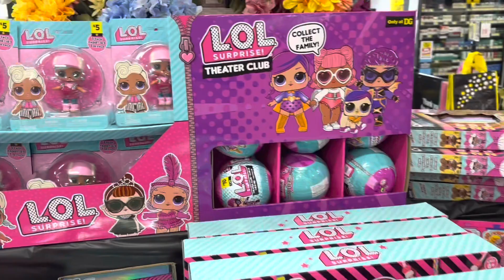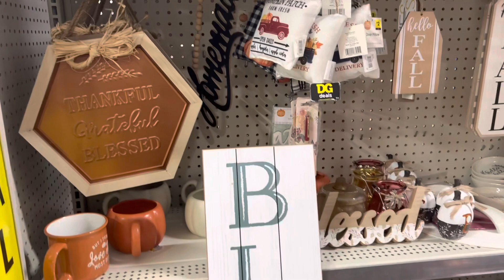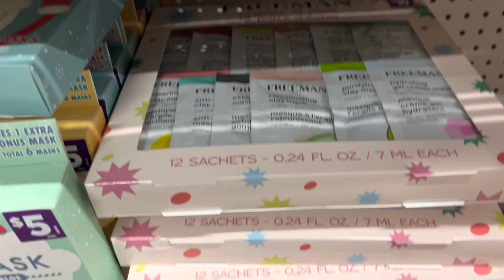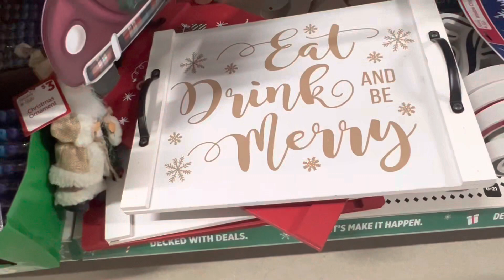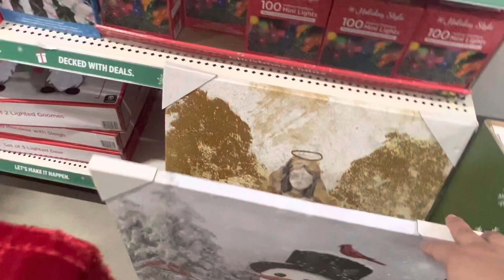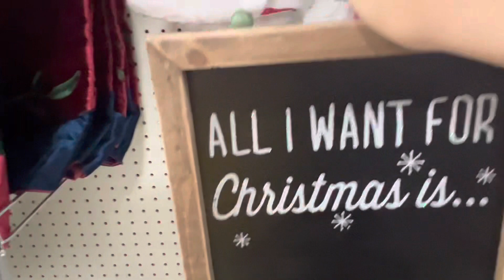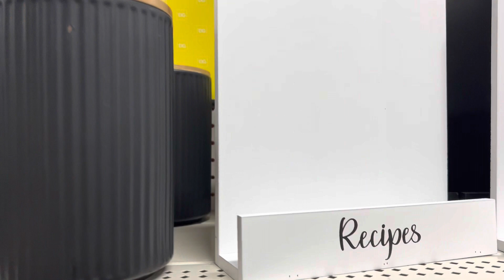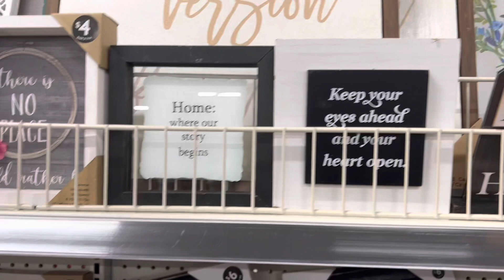What’s New at Dollar General ~ Christmas, Gifts, Toys, Decor!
Enjoy this walk thru of what’s new at Dollar General! Lots of Christmas decor and fun gifts + beautiful home decor!